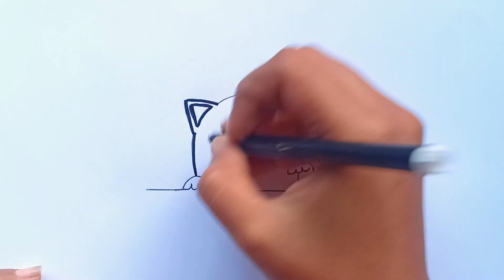The secret to creating adorable cat art || Baby Cat Art || Drawing a Cat || Cute Cat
in this video i shown The secret to creating adorable cat art.
Baby Cat Art || Drawing a Cat || Cute Cat | Explore the enchanting world of cat art with our latest YouTube video! 🐾 Immerse yourself in a collection of captivating illustrations and paintings showcasing the charm of feline companions. From playful kittens to serene portraits, witness the creativity that brings these whiskered wonders to life. Join us on this visual journey celebrating the beauty and grace of cats through the eyes of talented artists. Don't miss the opportunity to experience the magic of "cat art" – a purrfect blend of creativity and feline fascination! 🎨😺 🐾